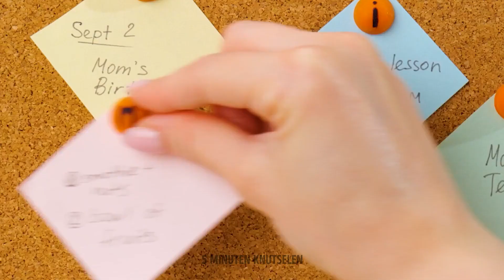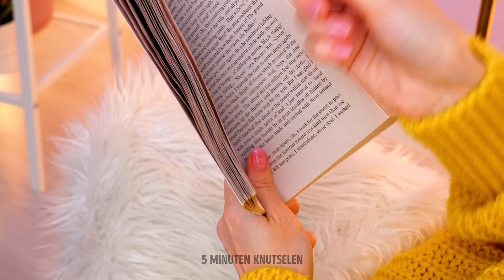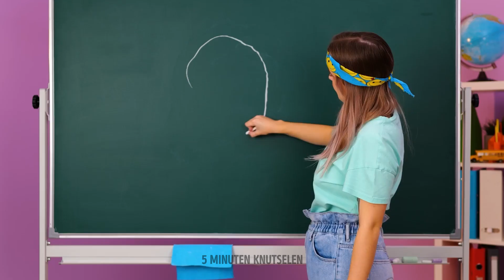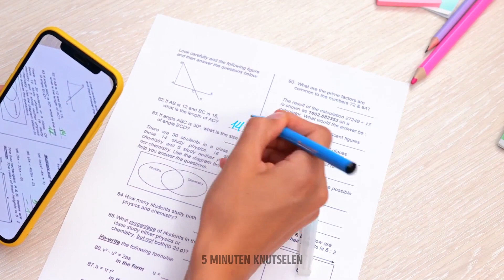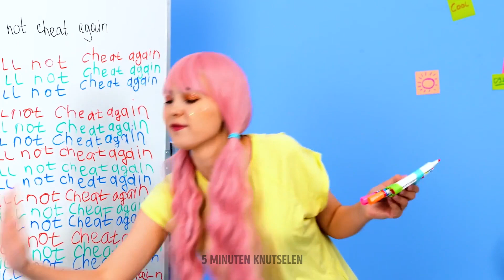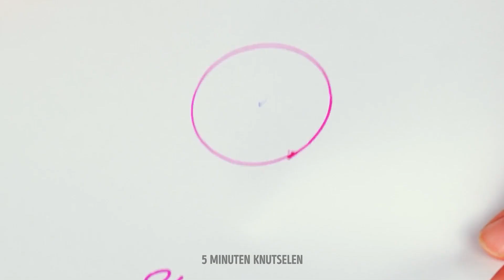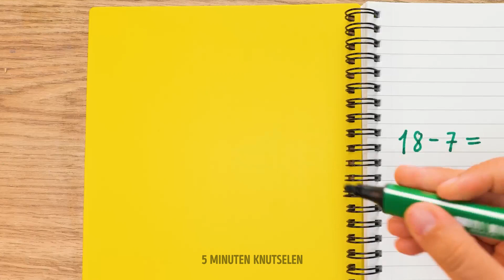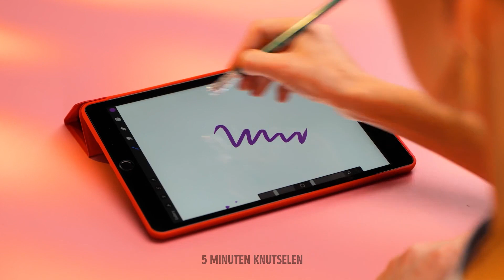MEGA SCHOOL COMPILATIE || Schoolhacks, DIY-schoolspullen en leuke grappen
Beschrijving
Hoi klussers!
In deze video leren we je hoe je geld kunt besparen op nieuwe schrijfwaren voor school. Je zult verschillende handige en eenvoudige knutsels ontdekken die je schoolleven makkelijker zullen maken. Als je leraar bijvoorbeeld niet toestaat dat je snoep meeneemt naar de klas, laten we je zien hoe je het probleem kunt oplossen. Probeer jam te verkleden als een potlood gum. We laten je niet alleen stapsgewijze tutorials zien over hoe je je eigen unieke stationaire kunt maken, maar ook verschillende wiskundige hacks, een ongelooflijke bladwijzer met magneten, trucs voor het tekenen van een perfecte cirkel zonder kompas, of hoe je een koptelefoon gebruikt in de klas.

TIJDEN:

01:06 Geweldige boekenstandaard
03:06 Geniale truc met de tafel van vermenigvuldiging
05:49 Perfecte schooltraktatie
07:40 Ongebruikelijke notitieboekomslag